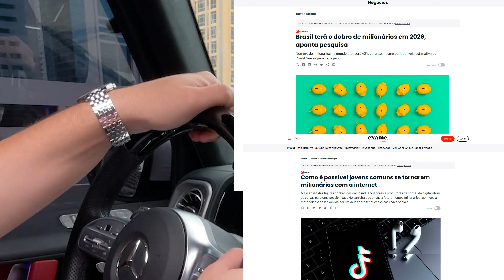7 MENTIRAS QUE TE CONTAM SOBRE VENDER NA KIWIFY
Em 2026, haverá o dobro de milionários no Brasil. Quem são esses milionários e quem são os milionários na internet?

Plataformas digitais deram a oportunidade para que muitas pessoas pudessem expor o seu conhecimento, criar audiência, ganhar dinheiro, seja se expondo abertamente ou até sem aparecer.

Só que nem tudo é um mar de rosas…

Existem algumas questões que essas pessoas não contam na internet, mas neste vídeo você conhecerá o outro lado através de fatos que eu presenciei.

Vamos começar pelo conceito de marketing digital. Muitos confundem esse conceito que, na verdade, nada mais é do que fazer o marketing de um produto de forma online.

Nesse mercado, você pode ser tanto a pessoa que aparece nas câmeras, como quem fica no backstage, escrevendo os textos, controlando as câmeras, sendo gestor de tráfego e várias outras funções.

Porém, um ponto importante a ser destacado é que: tudo está atrelado ao produto. Sem você ter um produto, você não conseguirá ganhar dinheiro. Só o marketing em si, não dá dinheiro.

Um dos principais motivos que leva as pessoas a se interessarem é a escala. Vendendo através da internet você consegue escalar suas vendas de forma muito mais rápida, pois você atinge mais pessoas.

Outro motivo é a margem de lucro. Produtos físicos têm uma margem de lucro de 5% até 30%, enquanto que produtos digitais podem chegar até 90%.

O terceiro motivo está nos impostos. Empresas no simples nacional, cujo imposto é cobrado sobre o faturamento, diminuem seu lucro por conta das alíquotas cobradas, pois não atingem o faturamento necessário para trocar o regime tributário para o lucro real, por exemplo.

Já na internet, o faturamento é, basicamente, o lucro, então não faz tanta diferença na prática.

Outro ponto é a infraestrutura, você não precisa de uma estrutura tão elaborada e custos altos, um celular ou um computador qualquer, já te permite começar a trabalhar na internet.

Por último, a contratação de funcionários. É possível ter uma equipe enxuta para trabalhar com a internet e faturar milhões, enquanto que nas empresas offline, é necessária uma equipe grande.

Agora, vamos as 7 mentiras que não te contaram sobre a Kiwify:

1 - “6 em 7”: O significado dessa frase é fazer R$100 mil em 7 dias e isso não existe porque são meses, anos de trabalho, para conseguir fazer um lançamento e faturar esse valor. Não são apenas 7 dias que te farão conseguir os R$100 mil e nem serão todos os lançamentos que levarão a este retorno.

2 - Vender curso de marketing digital: Não é mais um mercado amador que qualquer coisa colocada à venda, é vendida. Hoje, você precisa ter experiência, autoridade e conteúdo sobre aquilo que está vendendo para que as pessoas comprem de você.

3 - “É só você fazer tráfego pago que vende”: O tráfego pago não vende, ele aumenta seu alcance, entregando o seu conteúdo para mais pessoas, mas se o seu produto não for bom, sua autoridade, seu conteúdo em si, não vai vender da mesma forma.

4 - “Se você tem muito dinheiro, por que vende curso?”: A verdade é que a venda dos cursos é mais uma fonte de renda. Voltamos à questão da escala aqui, se a pessoa é boa no que ela faz, ao ensinar para mais pessoas, ela ganhará dinheiro comercializando esse conhecimento em escala através da venda de um curso. Pessoas precisam passar o conhecimento para frente para que outros se desenvolvam e a criação e venda de cursos é uma forma de fazer isso.

5 - “Precisa mostrar o rosto para ficar rico”: isso não é verdade, você pode atuar no backstage, há diversos profissionais no mercado digital que possibilitam isso: gestor de tráfego, estrategista de lançamento, copywriter etc.

6 - “Preciso de muitos seguidores para fazer dinheiro”: o número de seguidores não tem tanta importância assim se eles não forem engajados. Não importará a quantidade que você tem, pois eles não comprarão o seu produto.

7 - “Os produtos que mais vendem são os de R$197”: isso não é verdade, vai depender do nicho, do produto e do público-alvo. A precificação é importante para você não cobrar barato em algo que faça as pessoas desconfiarem de pagar tão pouco e vice-versa.

Capítulos:

01:20 - O que é o marketing digital?
02:42 - Escala
03:36 - Margem de lucro
04:15 - Impostos
05:45 - Contratação de funcionários
06:01 - As 7 mentiras da kiwify
06:06 - Participe do processo seletivo da academia de vendas
06:40 - 1. Fazer 6 em 7
07:39 - 2. Vender curso de marketing digital
08:32 - 3. É só fazer tráfego pago que vende
10:00 - 4. Por que vender curso se é rico?
12:14 - 5. Para ganhar dinheiro, precisa aparecer.
12:35 - 6. Precisa ter muitos seguidores para vender
13:08 - 7. Produto barato vende mais